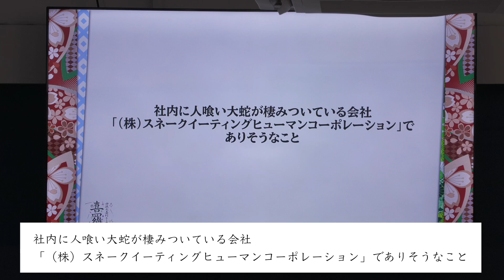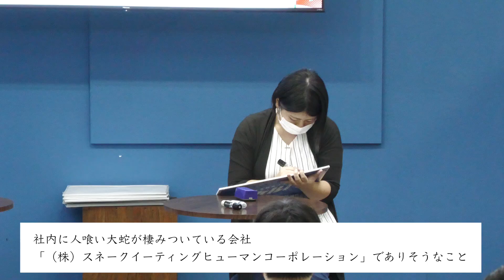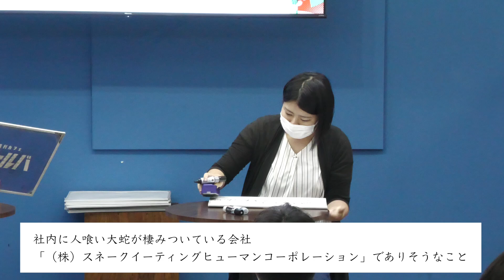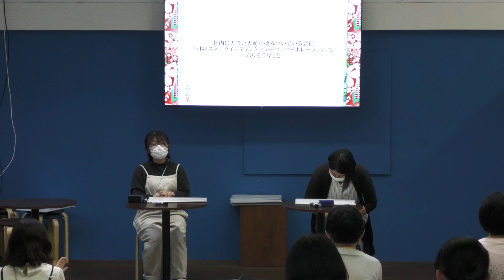【喜羅星】あべ睡蓮 vs 恥スパゲッティ 本戦トーナメント２回戦(2024.10.12)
『女流大喜利トーナメント“喜羅星”』

[本戦トーナメント２回戦]

敗者復活戦③勝ち上がり
　　　あべ睡蓮

対

予選Ｃブロック2位
　　　恥スパゲッティ

ＭＣ　警備員・ぺるとも
映像　鵠
主催　大喜利カフェ　ボケルバ

2024年10月2日 大喜利カフェ ボケルバにて収録

アマチュア大喜利史上２つ目となる女性のみが出場可能な大喜利大会です。
印象審査の予選サーキット、高速で決着が決まる敗者復活戦、
そして一発勝負の本戦トーナメントで最強の女流大喜利プレーヤーを決定します。

今回は記念すべき第１回大会の模様を余すことなくお送りいたします。